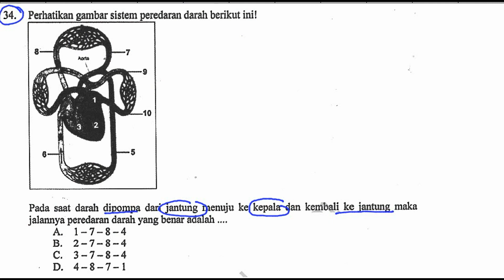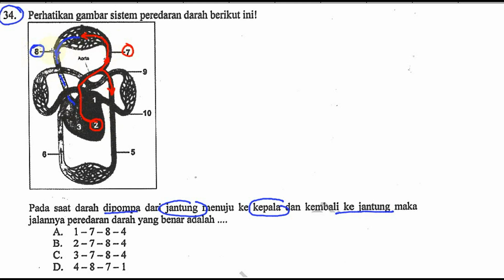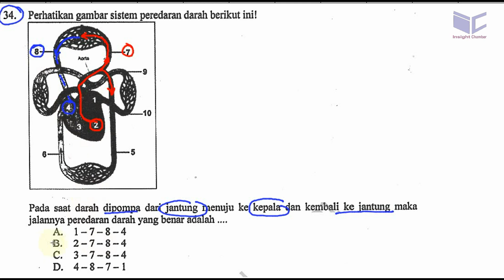un smp 2017 ipa , pembahasan no 34, sistem peredaran darah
Perhatikan gambar sistem peredaran darah berikut ini!
Pada saét darah dipompa dari jantung menuju ke kepala dan kembali ke jantung maka
jalannya peredaran darah yang benar adalah
D. 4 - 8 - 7 - l